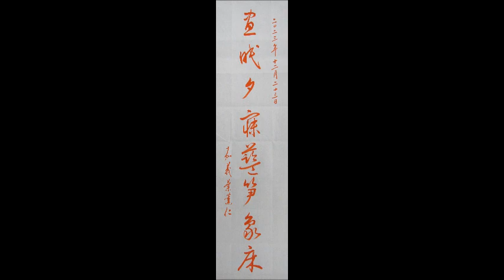葉薰仁草書千字文0107 晝眠夕寐籃笋象床